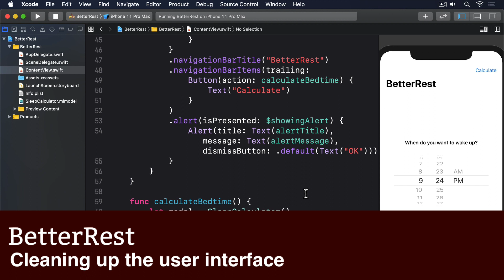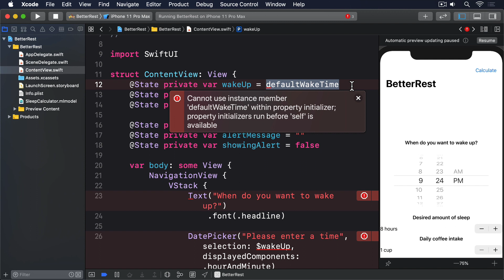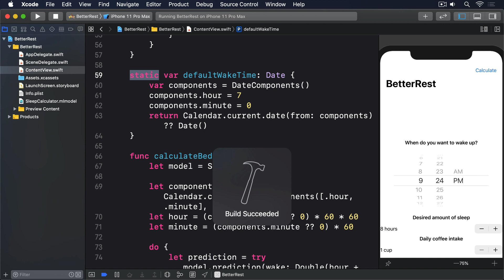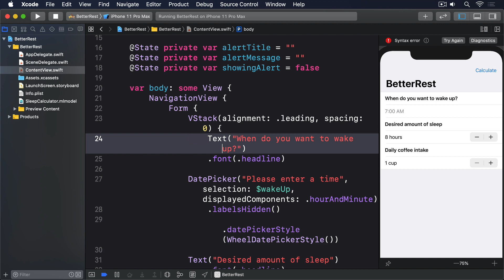(OLD) Cleaning up the user interface – BetterRest SwiftUI Tutorial 7/7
In this project we build a sleep prediction app using Core ML.